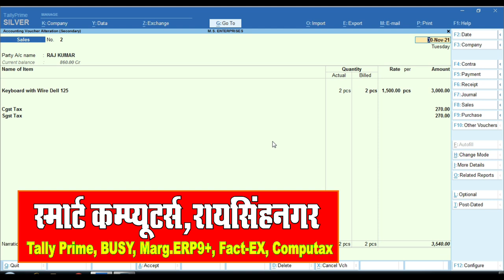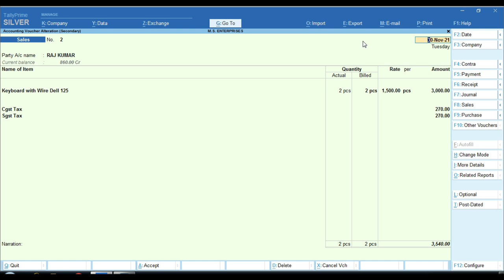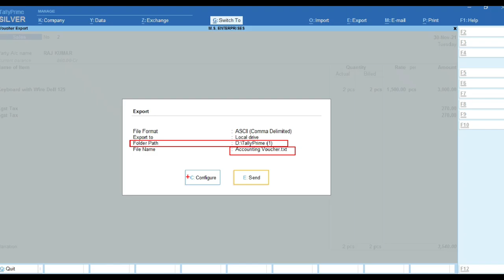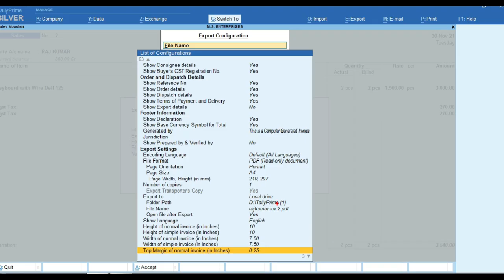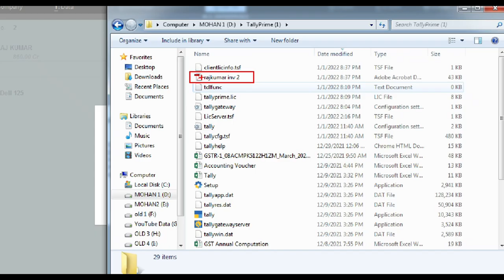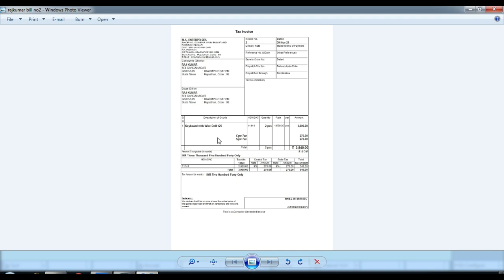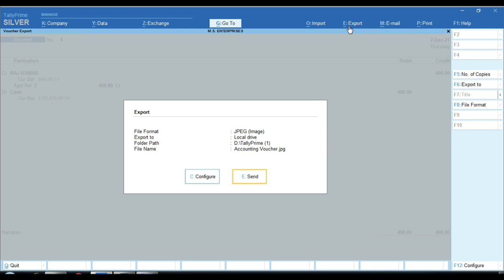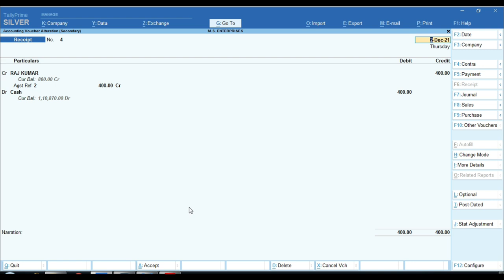Voucher Export in PDF JPEG Excel From Tally Prime | Voucher Export Setting in Tally Prime All